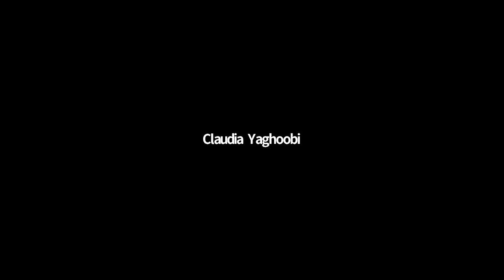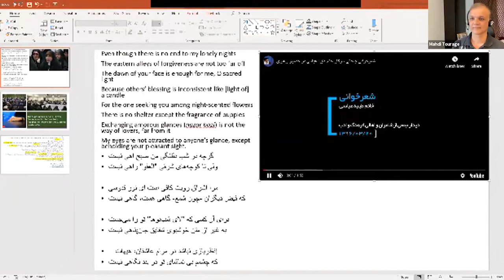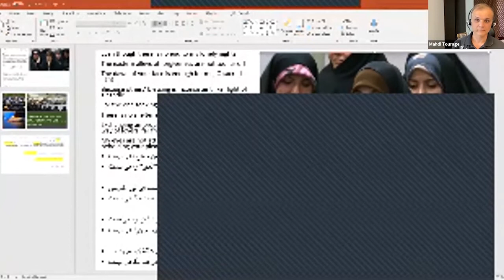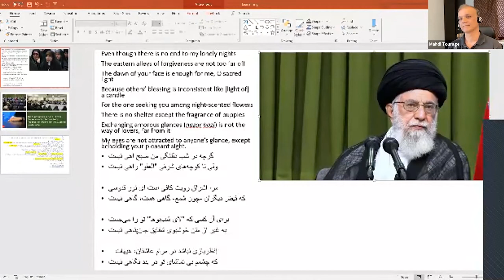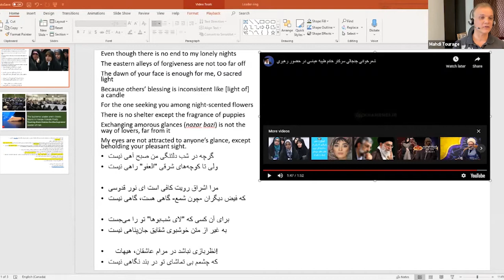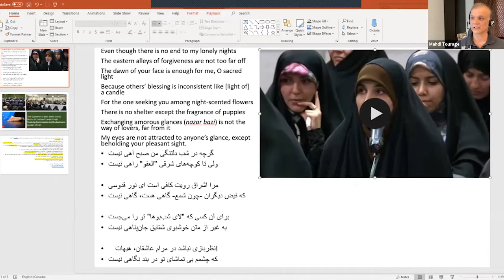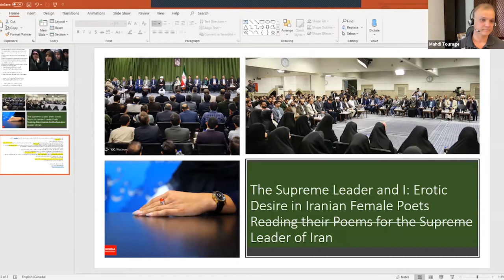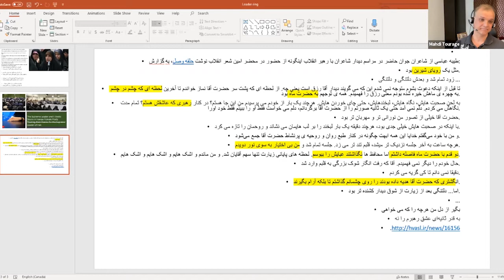Panel III: Religio-Political Dimensions of Desire in Modern Iran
Webinar Date: September 26, 2020

• “Girls for Sale: The Politics of Child Marriage in Iran”
Maryam Zehtabi Sabeti Moqaddam, Ph.D., University of Massachusetts–Amherst
• “The Politics of Love in Iran: Implications of “Religious Hypocrisy of Clerics” in the Form of Temporary Marriages”
Nasim Basiri, PhD Student in Women, Gender, and Sexuality Studies, Oregon State University
• “The Supreme Leader and I: Erotic Desire in Iranian Female Poets Reading their Poems for the Supreme Leader of Iran”
Mahdi Tourage, Associate Professor of Religious Studies and Social Justice and Peace Studies, King’s University College, London, Ontario
• Panel Chair and Discussant, Dr. Didem Havlioglu, Duke and UNC-Chapel Hill

This webinar was part of the virtual event, "Revisiting Discourses of Love, Sex, and Desire in Modern Iran and Diaspora: A Symposium in a Series of Panels" (September 5 - October 3, 2020).